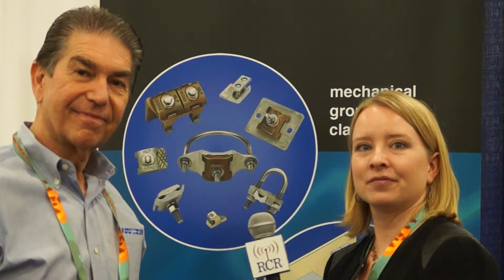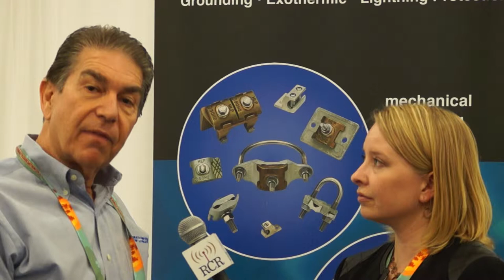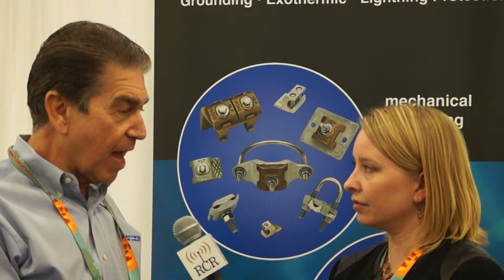NATEUnite2014: Harger Lightning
A Harder representative talks about the company's equipment, which is used on cell sites for grounding purposes.